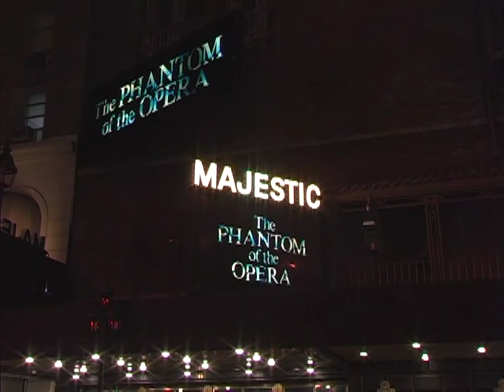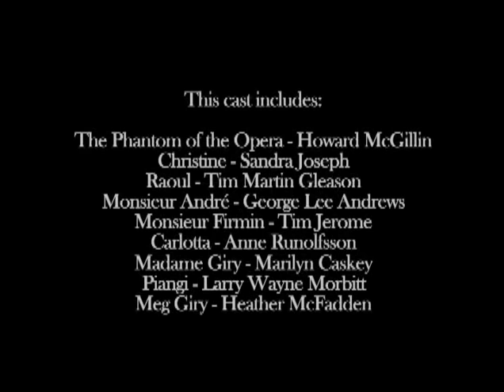Broadway Phantom of the Opera Press Reel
In this press reel I found contains images of the marquee, then a montage of the main songs, including a curtain call. 12 minutes, 8 seconds long. Features the Broadway cast from the January 9, 2006 performance:
Howard McGillin - The Phantom
Sandra Joseph - Christine
Tim Martin Gleason - Raoul
George Lee Andrews - M. Andre
Tim Jerome - M. Firmin
Anne Runolfsson - Carlotta
Marilyn Caskey - M. Giry
Larry Wayne Morbitt - Piangi
Heather McFadden - Meg

Unfortunately, it's not high quality.